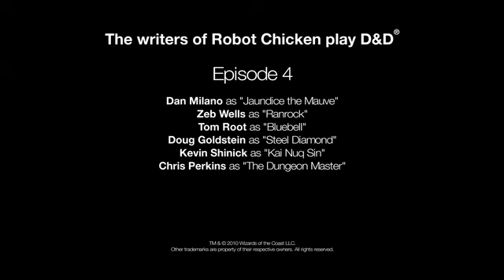D&D Robot Chicken, Part 4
Watch the writers of Robot Chicken play a little D&D! When Dan Milano, Zeb Wells, Tom Root, Doug Goldstein, and Kevin Schinick headed into Undermountain, the dice and the cameras were rolling.